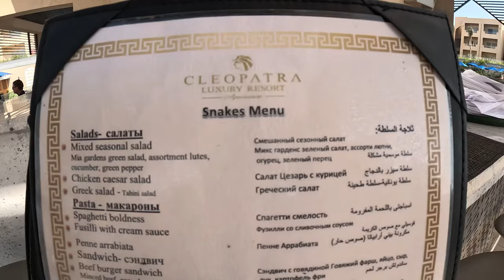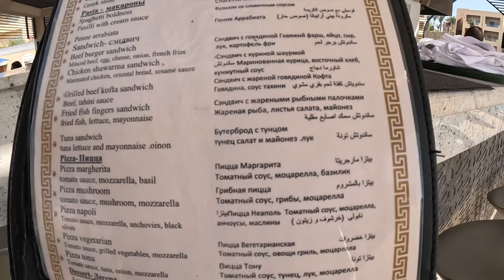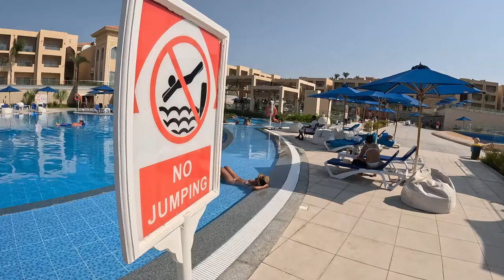Cleopatra Luxury Resort 16+ Отель в Египте только для взрослых!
Всем привет Друзья туристы!
Мы приехали с инспекцией отелей в Египет!
Приглашаю Вас вместе со мной проинспектировать отель который находиться в Шарм Эль Шейше -  Cleopatra Luxury Resort 16+
Отель только для взрослых!

А если захотите забронировать тур в этот  или в любой другой отель Египта и не только, то сделать это легко!

1. Пишите мне в директ Инстаграм или сразу на WatsAp запрос
2. Мы подбираем для Вас отель согласно Вашего запроса
3. Заключаем дистанционно договор (подписываем его с помощью кода который придет Вам через СМС
4. Далее я принимаю от Вас оплату, сделать это можно как через СБП так и просто через ссылку на оплату любой Вашей карты
5. Далее я высылаю Вам документы на тур и сопровождаю Вас в течении всей поездки!

Мой WatsAp - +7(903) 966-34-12 - Тот Самый ТурАгент Эдуард